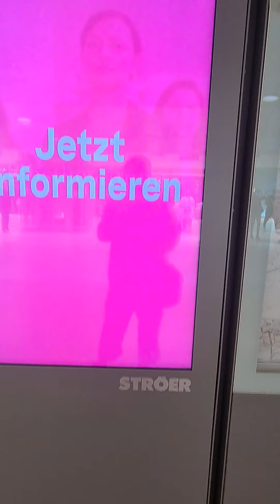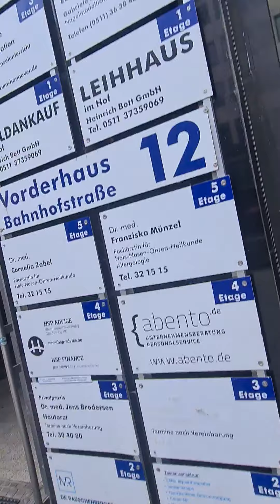19. Juli 2021